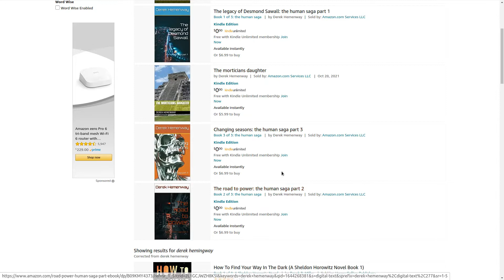Reaction to poppy flux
Poppy is that good shit! 5/5 for music and 4/5 for lyrics, and some important life messaging.